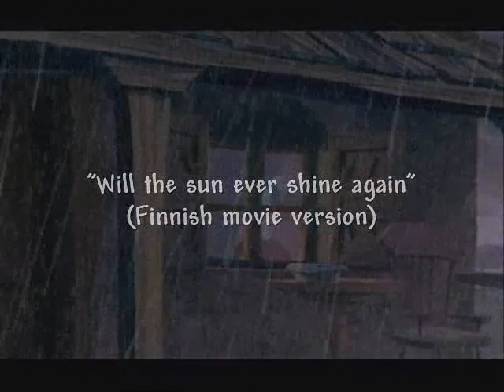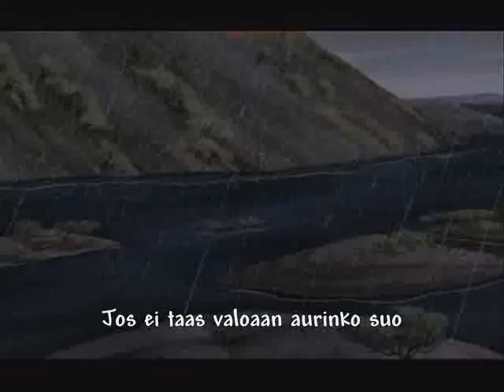Home On The Range - Will The Sun Ever Shine Again (Finnish) /subs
Lehmäjengi